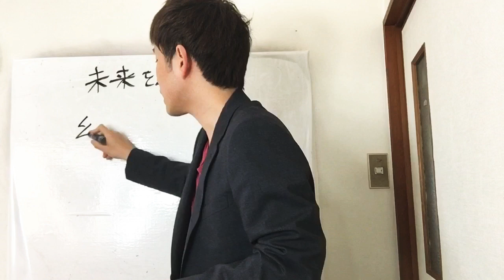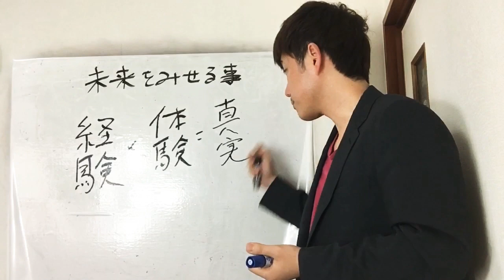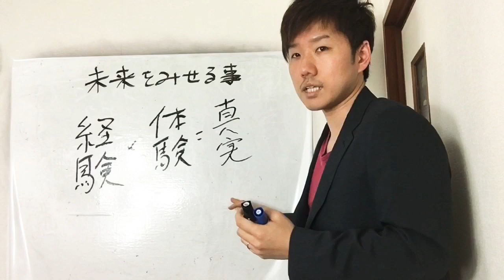治療家が患者さんにするべき事は”未来を見せる”